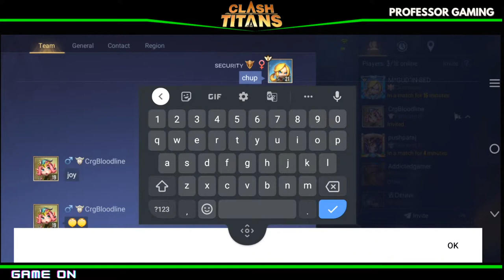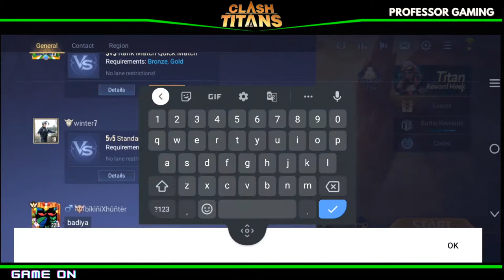Clash Of Titans (COT) Live | Lets Play !! Fun Stream, | Bugs Fixed ?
Hello Guys! Its Me Professor Gaming... .
I Do Live Streams And Make Clash Of Titans Contents
We Are Back Again With New Live Stream!

My COT Ign :- 王ᴘʀᴏғᴇssᴏʀ
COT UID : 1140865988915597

Lets Make A Best Moba Communuity In India.

If You Guys Have Any Questions OR suggestions Comment Down!!

 Specs :

Device : Asus 515UA Laptop
Mobile : Iqz5
Streaming App : Streamlabs Obs / for Mobile Use PrisM and turnip.